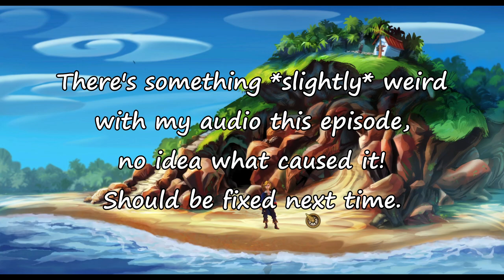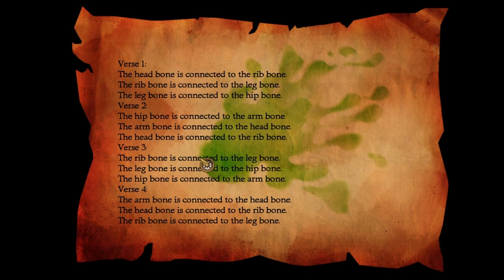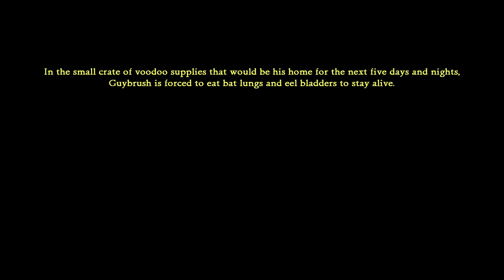Let's Play Monkey Island 2: LeChuck's Revenge (Blind) Part 9 - The Final Map Pieces!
Wannabe pirate Guybrush Threepwood, and the now zombie pirate LeChuck, return in what has long been considered one of the greatest LucasArts adventure games of all time. Monkey Island™ 2 Special Edition: LeChuck’s Revenge™ faithfully re-imagines the classic Monkey Island™ sequel in signature special edition detail. Expanding on the highly successful The Secret of Monkey Island™: Special Edition in just about every way, fans will now experience new unique special edition features and interact with the world of Monkey Island like never before.
Having seemingly defeated the evil ghost pirate LeChuck in his first adventure, Guybrush Threepwood sets his sights on the legendary treasure of Big Whoop. But wait, LeChuck is now back in zombie form and he's out for revenge. Guybrush will have to use his wits, his humor and his insatiable desire for adventure to defeat his nemesis once and for all and truly prove himself the greatest pirate in the Caribbean. Voodoo dolls, spitting contests and amusement parks are just some of the challenges Guybrush must overcome as he meets old friends, fights new enemies and uses every ounce of his mojo to overcome the wrath of LeChuck’s revenge.
Play it again for the first time with signature Special Edition features:
High-definition graphics: All new re-imagined contemporary art style, hand-drawn and presented in high definition.
Voice over: Complete voice over using original Monkey Island franchise cast members brings the story and characters to life like never before, now available for both the Special Edition and Classic modes.
Renewed music score: Re-mastered and re-recorded musical score using live instruments.
Special Edition and Classic modes: Scene-for-scene hot swap lets you seamlessly transition between Special Edition and Classic modes at anytime during gameplay.
Enhanced gameplay: All new intuitive game interface and controls provide a more interactive gameplay experience.
Hint system: In-game puzzle hint system keeps the puzzles fresh and fun.
Includes all new features:
Direct control: Choose how you play -- use the classic point-and-click interface or the all new intuitive direct character control for a more interactive gameplay experience.
Object highlighting: Interactive object highlighting provides quicker clues to finding hidden objects.
Behind the scenes art: An in-game art viewer lets players view fantastic never-before-seen artwork from both the Classic and Special Edition versions of the game.
Original developer commentary: Listen to select scene commentary from Ron Gilbert, Tim Schafer and Dave Grossman as they share funny stories and chronicle the development of the original Monkey Island™ 2: LeChuck's Revenge™.
SteamWorks Achievements: Only the mightiest of pirates can collect all three. We kid, there’s a lot more, but you will need to be mighty to get them.